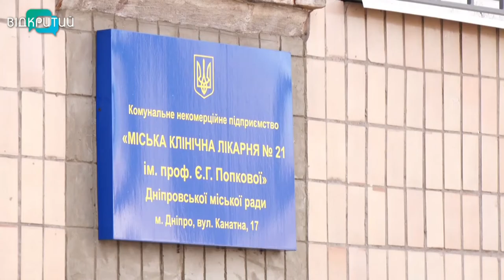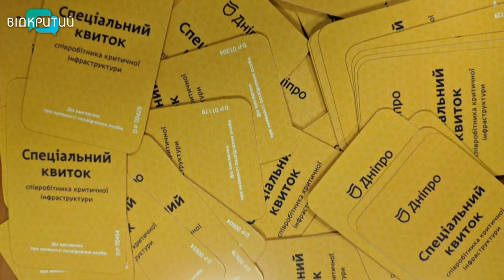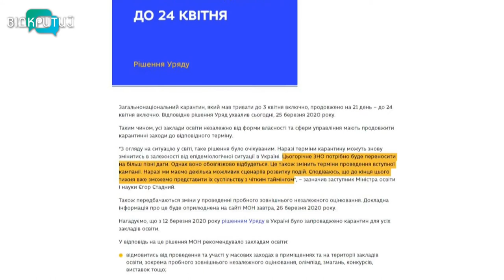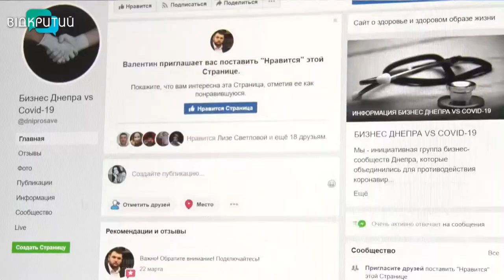Новини OPEN NEWS від 26 березня 2020 року 19:15